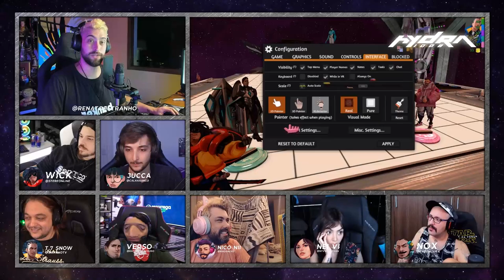HyDra1008 - Episódio 3 Parte 2 de 2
"Em um futuro distante - tão distante, na verdade, que ninguém se lembra de onde a Terra está - os não-tão-heroicos Nico NII, NeiVi, NoX, T.7. Snow, Verso e Wick estão prestes a descobrir os perigos de se ter em posse um tesouro natural capaz de salvar o universo. Acompanhe-os em Hydra 1008, uma aventura de RPG do Bunker Nerd."